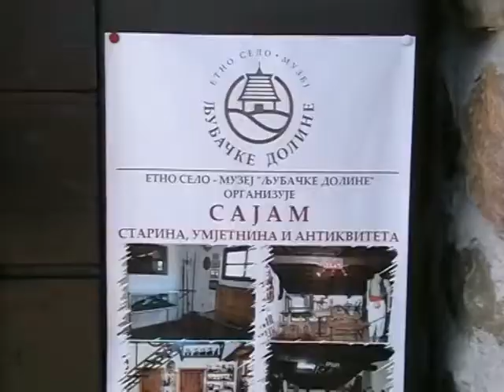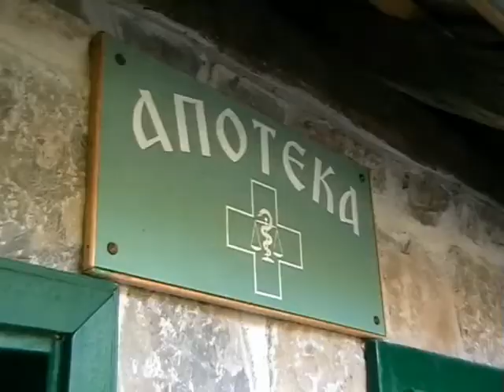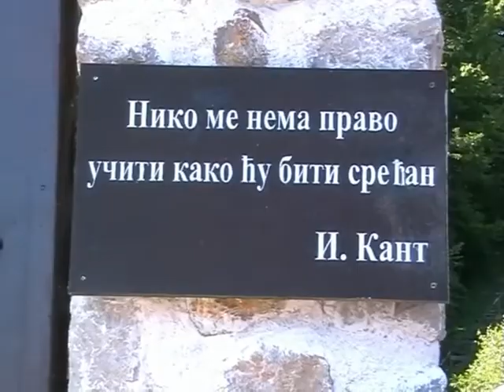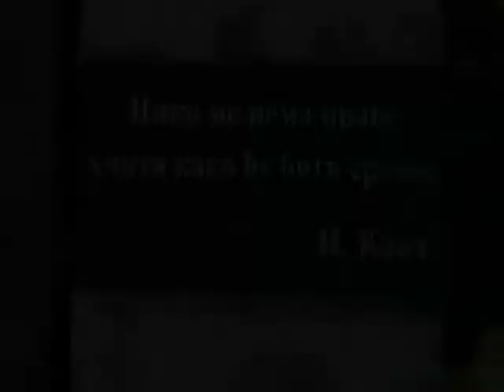Ljubačevo - 1. sajam starina, umjetnina i antikviteta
U Etno-selu i muzeju "Ljubačke doline" 24. juna 2018. godine održan je 1. sajam starina, umjetnina i antikviteta. Ovaj skup, kojem je prisustvovalo desetak kolekcionara i poklonika umjetnosti iz Republike Srpske i Federacije BiH, organizovalo je Etno-selo i muzej "Ljubačke doline" , uz svesrdnu pomoć Udruženja kolekcionara i ljubitelja istorije "Denarius" iz Gradiške...

Kamera i montaža: Goran Barać (Banja Luka)